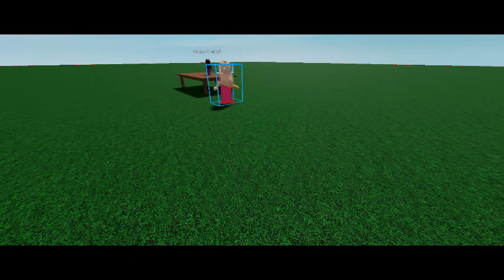Turkey Fight - Doggys Show Part 10!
They Fought Over A Turkey... Doggy Cannot Resist Meat...